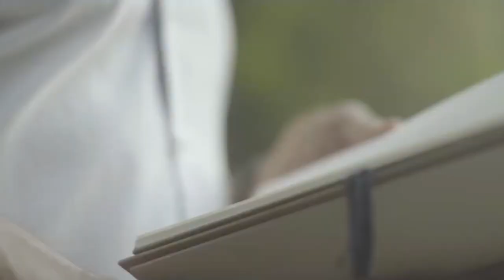Video giới thiệu dự án HTL Seaside Phú Yên - CAFELAND.VN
HTL Seaside Phú Yên do Công ty Cổ phần Đầu tư Xây dựng và Kinh doanh BĐS HTL Việt Nam đầu tư và phát triển trên diện tích đất 3,19 ha. Cung cấp ra thị trường 232 căn shophouse và boutique hotel, sở hữu 2 mặt tiền thuận tiện sử dụng để ở và kinh doanh.